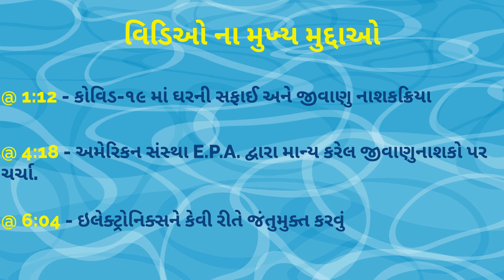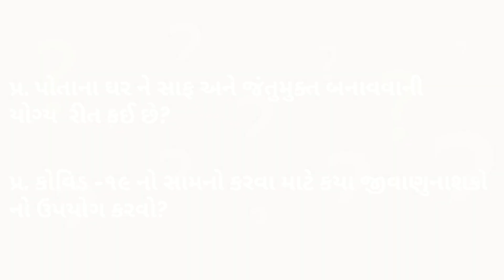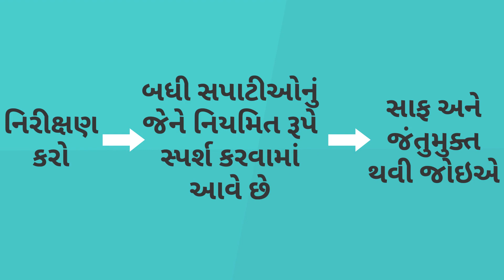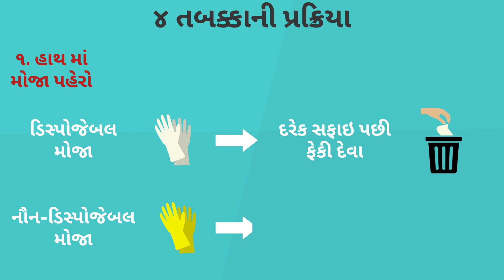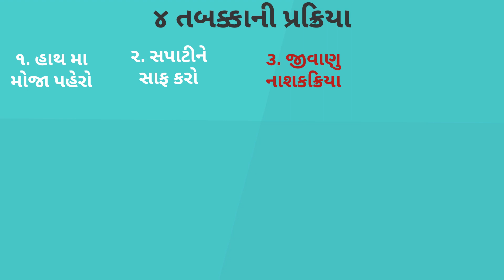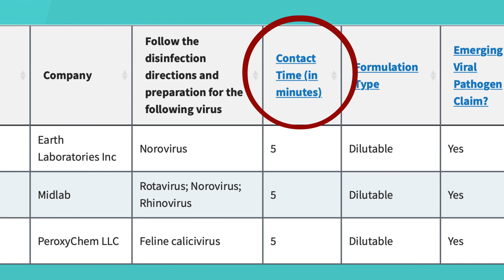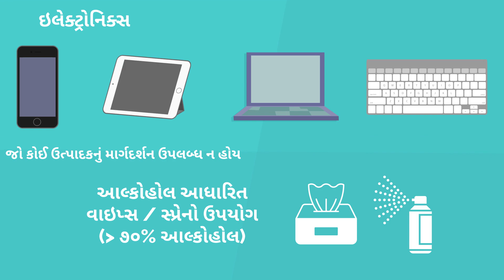What disinfectant kill COVID? EPA approved list - કોવિડ 19 મા ઘરને યોગ્ય રીતે સાફ અને જંતુરહિત કરો.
આ વિડિઓ ગુજરાતીમાં છે. COVID 19 મા ઘરને કેવી રીતે સાફ અને જંતુરહિત કરવું?

This video brings in details about the right procedure to clean and disinfect your home amid the COVID 19 scare. Proper disinfectants should be used for the defined duration on specific surfaces.